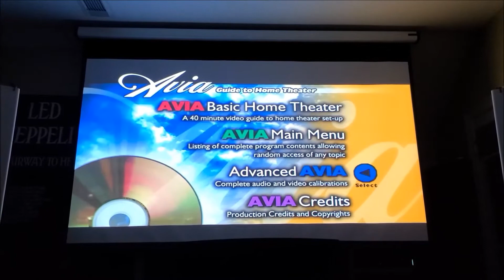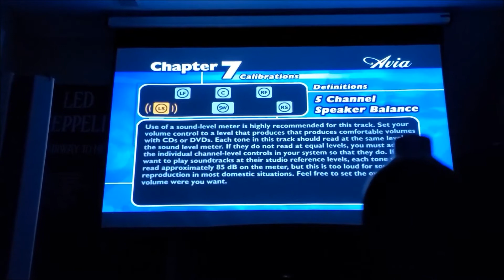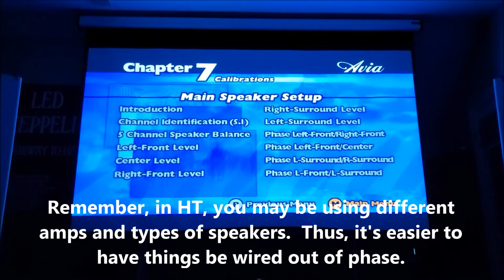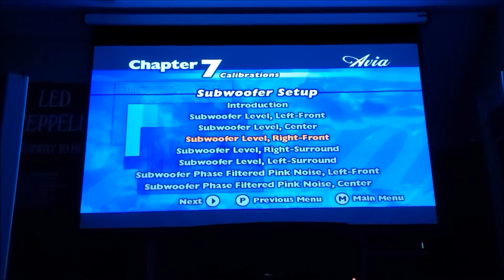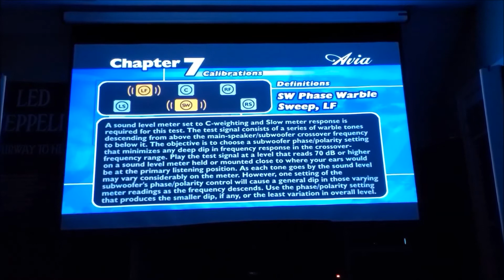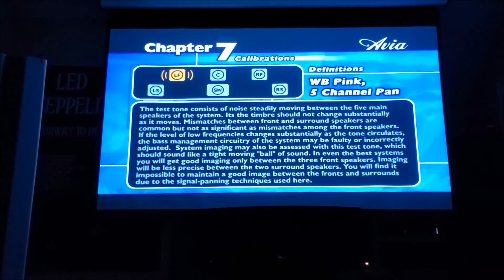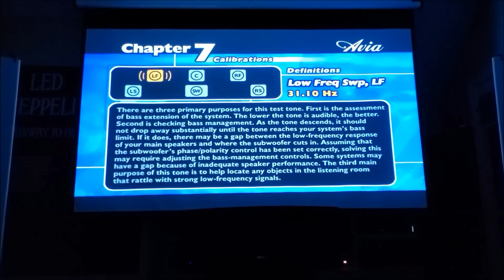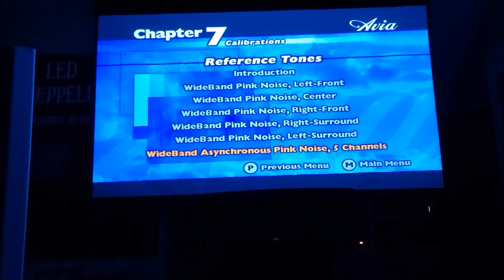Audiophile Junkie - Audiophile Tips - Phase Testing and Calibrations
This video may seem like it's just for beginners, but it addresses issues I've seen at shows and from the most experienced audiophiles.

Calibrating your system is important, but it's also important to train your ears to eventually complement the calibrations.  There's no single video which will teach you how to listen for certain things, but this is a start featuring a calibration DVD that helped me a lot 20 years ago.

It should help you identify problems in your setup/room as well as train your ears to understand what "out of phase" means and various frequencies sound like...among many other helpful things.

For many, this won't be super helpful, but everyone has to start somewhere and so many audiophiles skip this step of teaching themselves how to calibrate their own system better.